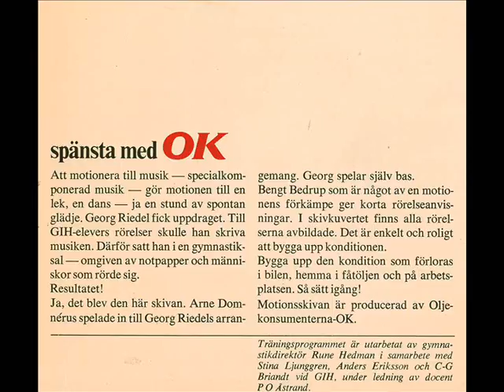Spänsta med OK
-Träningsskiva ca år 1966.
-Bengt Bedrup leder övningarna
-Arne Domnérus orkester med Georg Riedel som kompositör.
-Träningsprogram medföljer i omslaget.